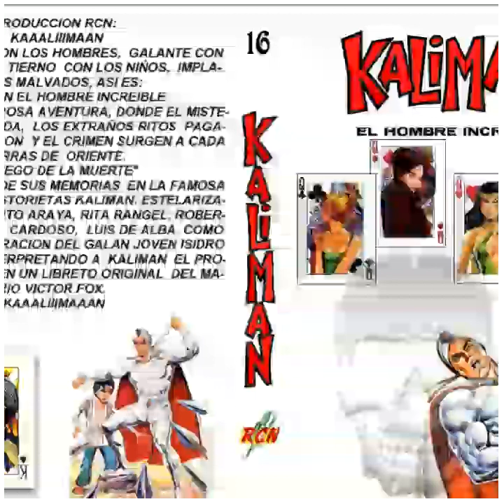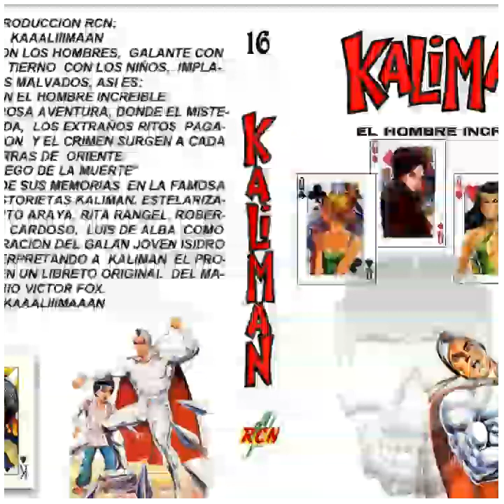Kaliman el juego de la muerte capítulo 13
Kaliman